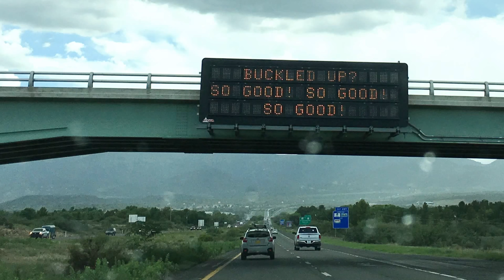NEZ4PREZ2018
On Aug. 28, 2018, vote for a true man of the people. Vote NEZ4PREZ.

Jonathan M. Nez is the only Navajo Nation presidential candidate on the ballot who has publicly said again and again that he listens to METALLICA. If you liked him as Navajo Nation Vice President, you are going to love him as Navajo Nation President!

Live Audio: Metallica WorldWired Tour 2017, University of Phoenix Stadium, Glendale, Arizona. Recorded on Aug. 4, 2017.